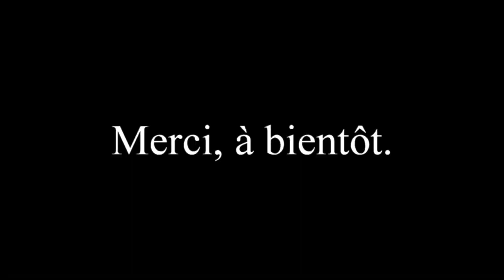Superbe tir à 35 mètres .Chasse de la bécasse en Cévennes- setter anglais-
Trois scènes de chasse à la bécasse avec mon ami fifi et "les filles" .
Deux prélèvements dont un tir longue distance et un beau loupé pour fifi.